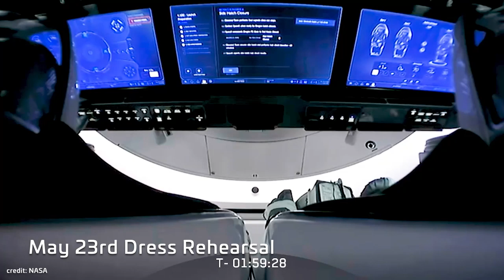Tour of Titusville: Home of American Spaceflight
Join NSF's Julia Bergeron (@julia_bergeron) for a look at Titusville's reluctant embrace with space and weathering the ups and downs of America's space program.